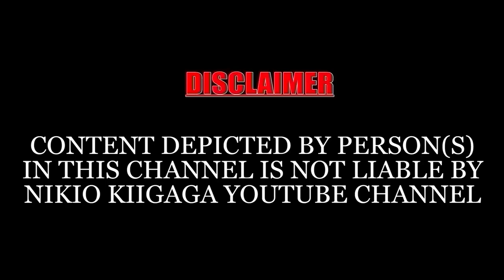MUTHURI WAKWA AKUA,NDAIKARIRIE MIAKA 19,ITARI NDECIRIA UHORO WA MUNDURUME HOTE KURERA CIANA CIAKWA